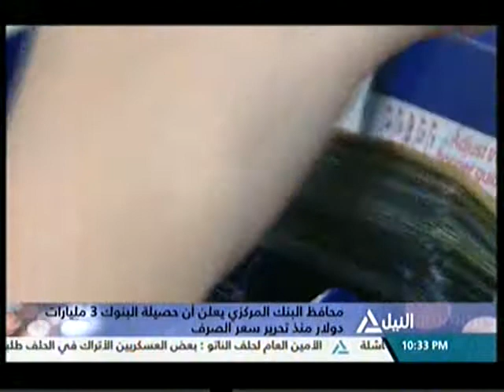من القاهرة 18-11-2016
من القاهرة
فقرات ولقاءات للعديد من الموضوعات فى الفترة المسائية